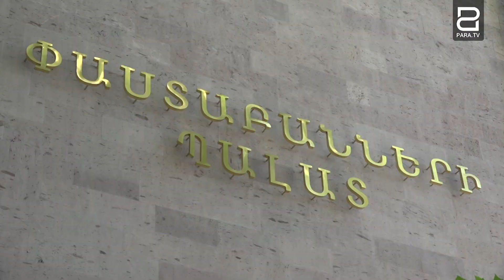Վարչապետի կոչից կես րոպե անց փաստաբանների նկատմամբ ճնշումները կդադարեն․ Հայկ Ալումյան